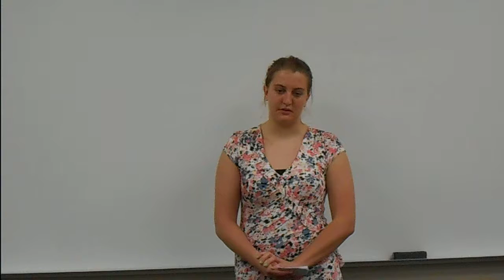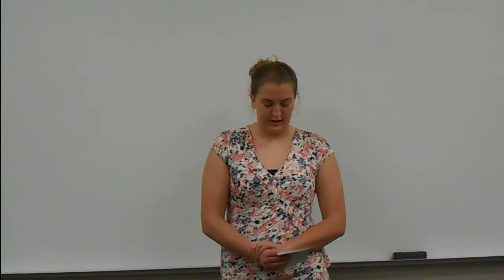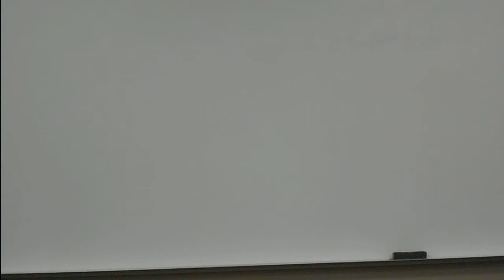college presentations 003